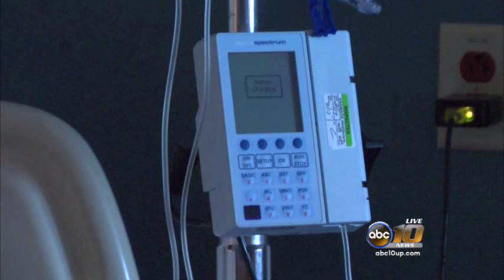Michigan receives grant for cancer screenings